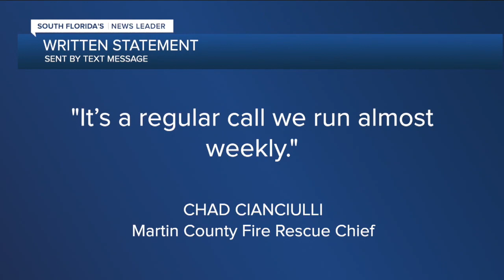Firefighters warn against charging golf carts inside homes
Firefighters are warning golf cart owners against charging them inside of homes.